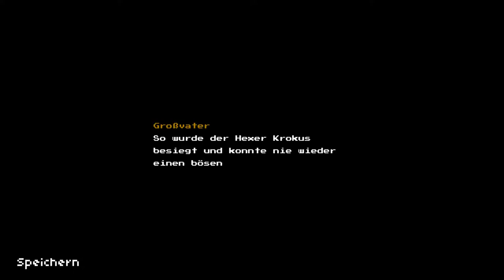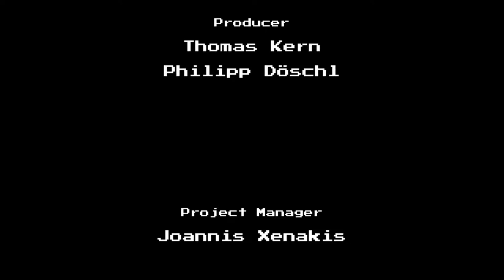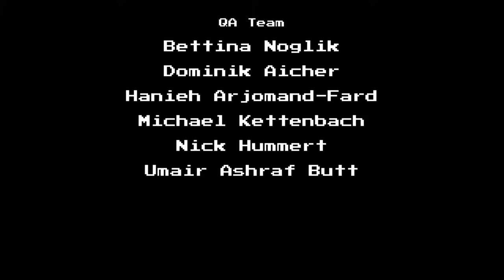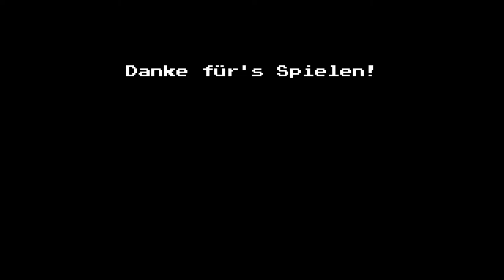Let's Play Blossom Tales #30 [DEUTSCH] (100%) - Kampf gegen Krokus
Let's Play Blossom Tales - The Sleeping King (100 %)

Game: Blossom Tales - The Sleeping King
System: PC
Entwickler: Castle Pixel, LLC
Genre: Action Adventure
Release: 28. März 2017

Handlung (Steam):

Erforsche als Lily, Ritterin der Rose, eine weitläufige Welt in diesem klassischen Action-Adventure!

Auf deiner Mission, das Blüten-Königreich vor ewigwährender Dunkelheit zu retten, kämpfst du dich durch Dungeons voller Monster. Dabei sammelst du einzigartige Waffen, Zaubersprüche und Items, bezwingst mächtige Endgegner und löst knifflige Rätsel.

Werde Teil einer dynamischen Geschichte, die vom Großvater an seine Enkel weitergegeben wird, und entscheide über ihren Verlauf!